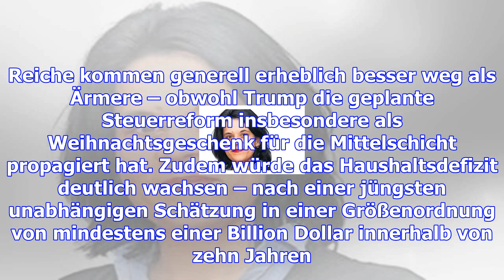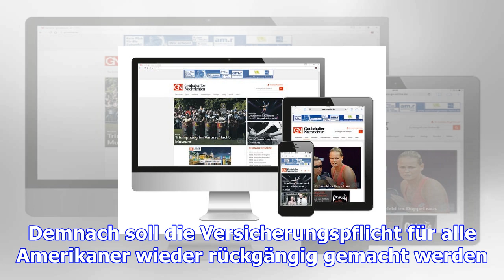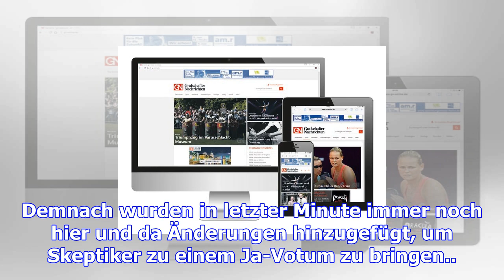Erfolg für trump: us-senat verabschiedet steuerreform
Im Schatten der Schlagzeilen um seinen ehemaligen Sicherheitsberater Michael Flynn hat US-Präsident ...